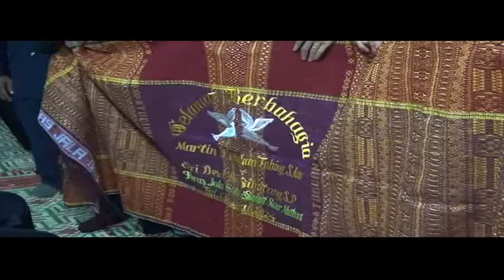Chapter 3 Pernikahan Kudus Martin & Devi#BIOFRIEND PHOTO PANDAN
Save di Youtube Video Aman Sepanjang Masa
abadikan MOMEN SPESIAL DI BIOFRIEND PHOTO PANDAN
KELUARGA BERBAHAGIA DIBERKATI TUHAN
GABE JALA HORAS

Tubuan laklak ma,
tubuan sikkoru di dolok ni Purbatua
Sai tubuan anak, tubuan boru ma hamu,
donganmu saurmatua